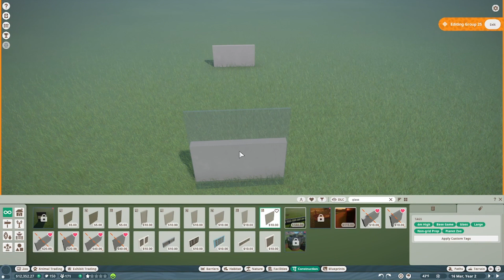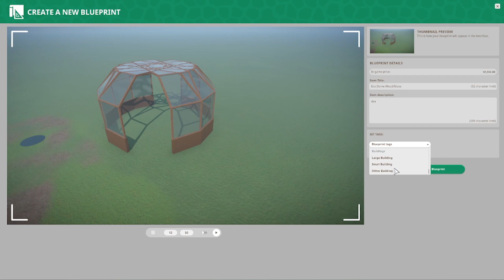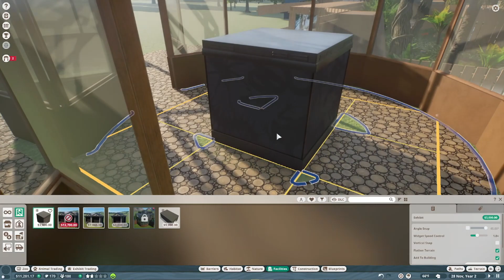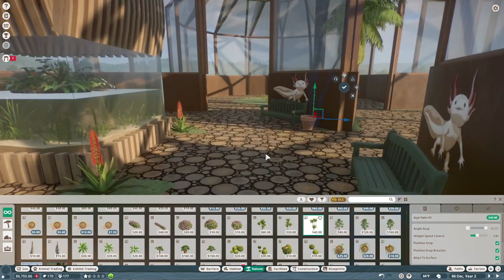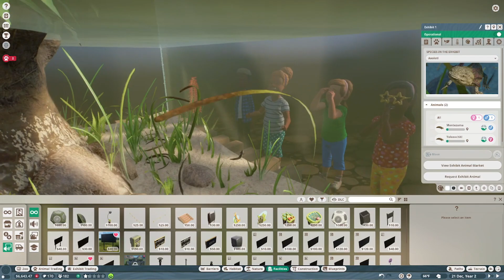Eco Zoo | Franchise Mode | Lemur Baby | Axolotl | Episode Two